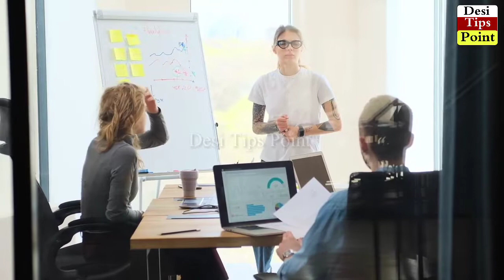Alsi Kali Mirch aur Shahad se Mardana Taqat Ka Nuskha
In this video we will tell you the benefits of mixing flax seeds with pepper and honey